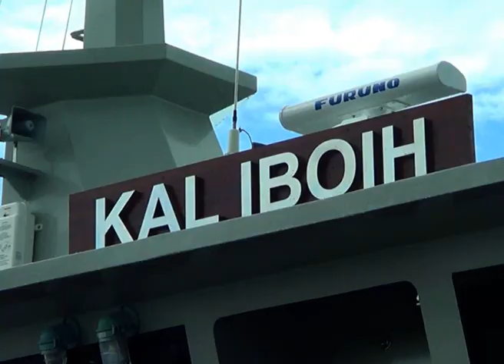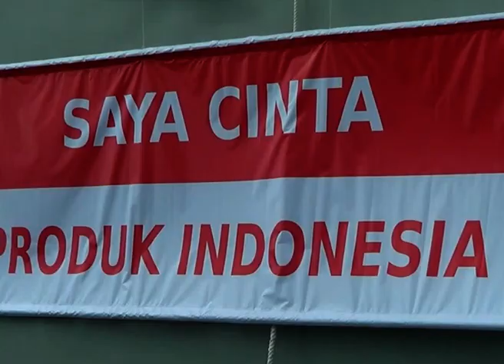INI DIA KAPAL BUATAN ANAK BANGSA YANG DIGUNAKAN TNI